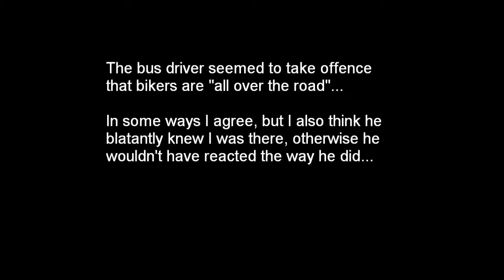Idiots & Blame...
This morning I had 2 minor skirmishes, one was down to the guy being either A) Lost, B) Oblivious, or C) Too busy on the phone... the 2nd one I'm not so sure who was to blame. I'd like to think it wasn't me but I'm bound to say that!!